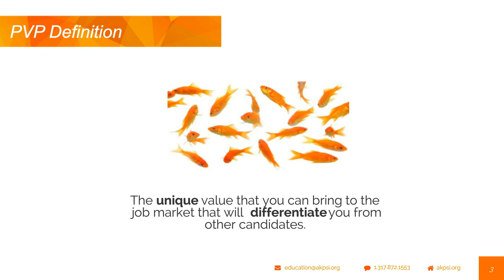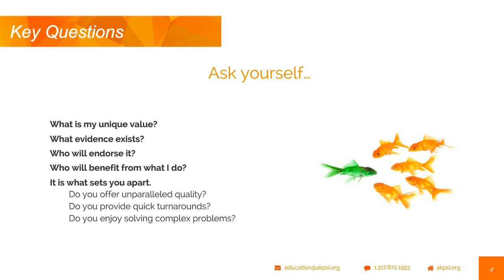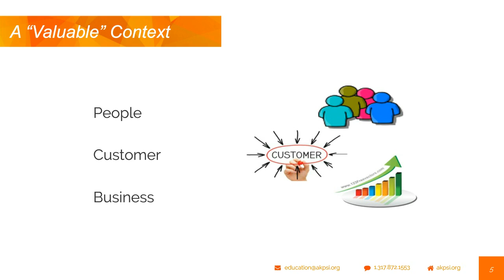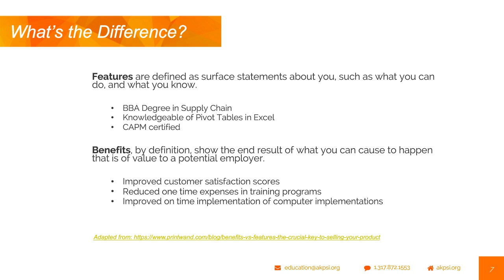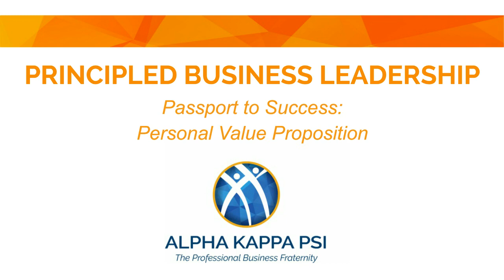Personal Value Proposition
Personal Value Proposition Webinar